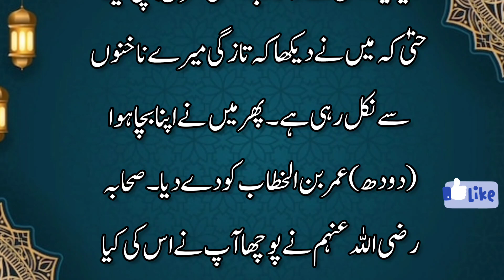Hazrat Umar ki Fazilat | قیامت کی نشانیاں | Bukhari Sharif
Islamic Daily HadeesIslamic Daily Hadees | Islamic Reminder Daily | Bukhari Sharif

In This Video we learn about Bukhari Hadees No.79 to 82,

آپ ﷺ نے فرمایا کہ اللہ تعالیٰ نے مجھے جس علم و ہدایت کے ساتھ بھیجا ہے اس کی مثال زبردست بارش کی سی ہے جو زمین پر ( خوب ) برسے ۔ بعض زمین جو صاف ہوتی ہے وہ پانی کو پی لیتی ہے اور بہت بہت سبزہ اور گھاس اگاتی ہے اور بعض زمین جو سخت ہوتی ہے وہ پانی کو روک لیتی ہے اس سے اللہ تعالیٰ لوگوں کو فائدہ پہنچاتا ہے ۔ وہ اس سے سیراب ہوتے ہیں اور سیراب کرتے ہیں ۔ اور کچھ زمین کے بعض خطوں پر پانی پڑتا ہے جو بالکل چٹیل میدان ہوتے ہیں ۔ نہ پانی روکتے ہیں اور نہ ہی سبزہ اگاتے ہیں ۔ تو یہ اس شخص کی مثال ہے جو دین میں سمجھ پیدا کرے اور نفع دے ، اس کو وہ چیز جس کے ساتھ میں مبعوث کیا گیا ہوں ۔ اس نے علم دین سیکھا اور سکھایا اور اس شخص کی مثال جس نے سر نہیں اٹھایا ( یعنی توجہ نہیں کی ) اور جو ہدایت دے کر میں بھیجا گیا ہوں اسے قبول نہیں کیا۔صحیح بخاری حدیث نمبر۔79

رسول اللہ ﷺ نے فرمایا ۔ علامات قیامت میں سے یہ ہے کہ ( دینی ) علم اٹھ جائے گا اور جہل ہی جہل ظاہر ہو جائے گا ۔ اور ( علانیہ ) شراب پی جائے گی اور زنا پھیل جائے گا ۔صحیح بخاری حدیث نمبر۔80

رسول اللہ ﷺ نے فرمایا کہ علامات قیامت میں سے یہ ہے کہ علم ( دین ) کم ہو جائے گا ۔ جہل ظاہر ہو جائے گا ۔ زنا بکثرت ہو گا ۔ عورتیں بڑھ جائیں گی اور مرد کم ہو جائیں گے ۔ حتیٰ کہ 50 عورتوں کا نگران صرف ایک مرد رہ جائے گا ۔صحیح بخاری حدیث نمبر۔81

رسول اللہ ﷺ نے فرمایا کہ میں سو رہا تھا ( اسی حالت میں ) مجھے دودھ کا ایک پیالہ دیا گیا ۔ میں نے ( خوب اچھی طرح ) پی لیا ۔ حتیٰ کہ میں نے دیکھا کہ تازگی میرے ناخنوں سے نکل رہی ہے ۔ پھر میں نے اپنا بچا ہوا ( دودھ ) عمر بن الخطاب کو دے دیا ۔ صحابہ رضی اللہ عنہم نے پوچھا آپ نے اس کی کیا تعبیر لی ؟ آپ ﷺ نے فرمایا علم ۔صحیح بخاری حدیث نمبر۔

YourQueries:-

islamicislamicquotesislamicreminderislamicartislamicremindersislamicpostislamicquoteislamicpostsislamic_republic_of_pakistanislamiccalligraphyislamicfashionislamicarchitectureislamic_artislamicweddingislamicclothingislamicplannerislamicknowledgeislamicgiftsislamicfashionistasislamicstateislamicparentingdakwahislamicislamicdesignislamicpageislamicbookislamiccenterislamicgiftislamicworldislamicwearislamicpatternislamicbooksislamicgeometryabbasyislamicdesign islamicschoolislamicvideos islamicvideo islamicshop